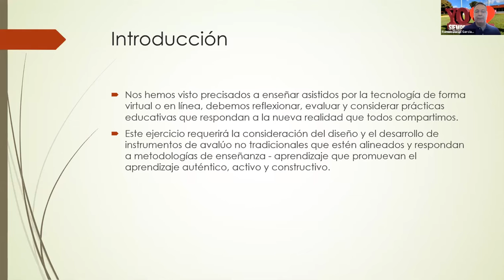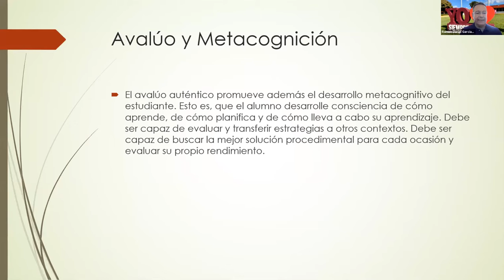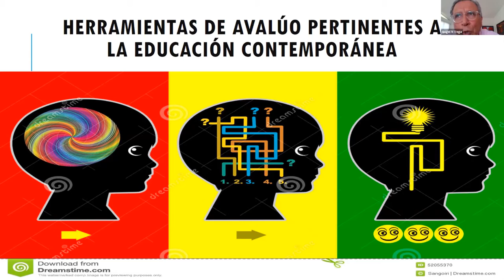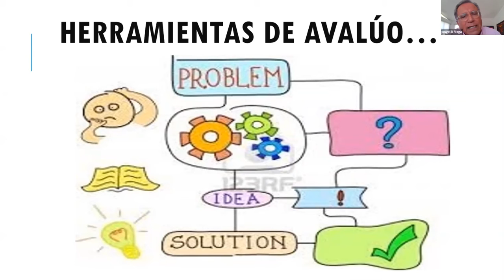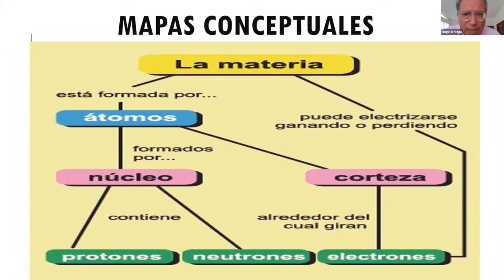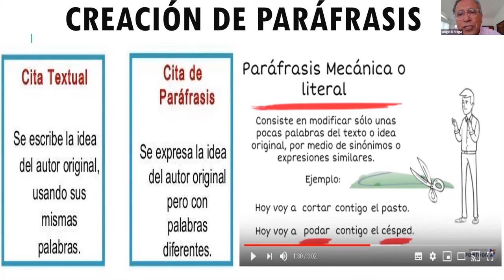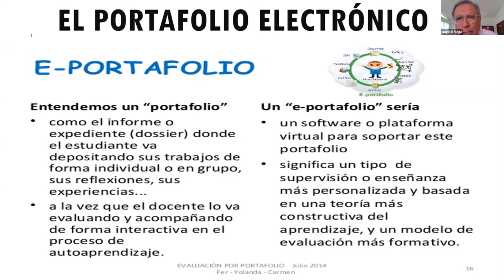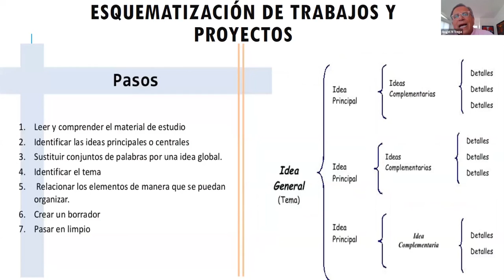Mejoramiento Profesional Docencia Remota Retos y Oportunidades Parte 3